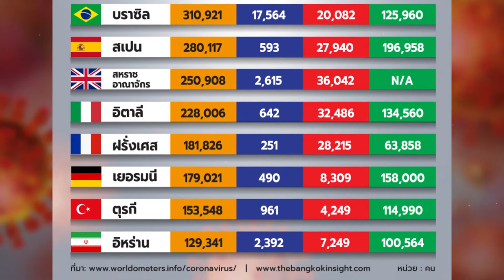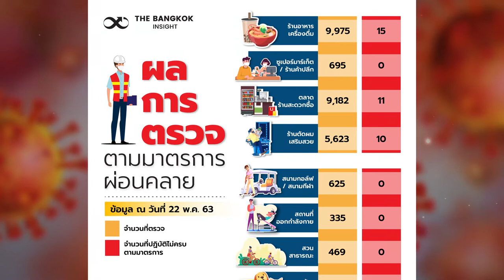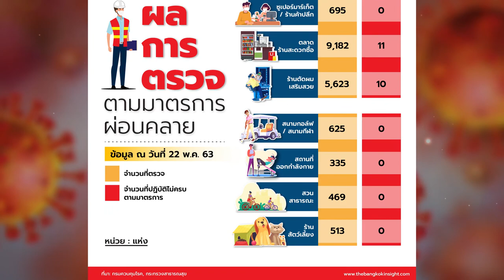สรุปสถานการณ์ 'ไวรัสโควิด-19' วันที่ 22 พฤษภาคม 2563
ทั่วโลก
สถานการณ์แพร่ระบาดของไวรัสโควิด-19
นับถึงเวลา 09.00 น. วันนี้ (22 พ.ค. ) ทั่วโลกมี
- ยอดสะสมผู้ติดเชื้ออยู่ที่ 5,194,028 คน
- รักษาตัวหายแล้ว 2,080,921 คน
- ยอดสะสมผู้เสียชีวิตที่ 334,613 ราย

ศูนย์บริหารสถานการณ์โควิด-19 หรือ ศบค.
แถลงสถานการณ์โควิด-19 ในประเทศไทย
- พบผู้ติดเชื้อเพิ่ม 0 คน
- ยอดผู้ป่วยสะสมอยู่ที่ 3,037 ราย
- ไม่พบผู้เสียชีวิตรายใหม่
- ยอดผู้เสียชีวิตสะสมทั่วประเทศยังคงอยู่ที่ระดับ 56 ราย
- ป่วยที่รักษาตัวหายกลับบ้านเพิ่ม 13 คน
- ยอดรวมผู้ป่วยรักษาตัวหายกลับบ้านที่  2,910 คน
- เหลือผู้ป่วยในโรงพยาบาล 71 คน